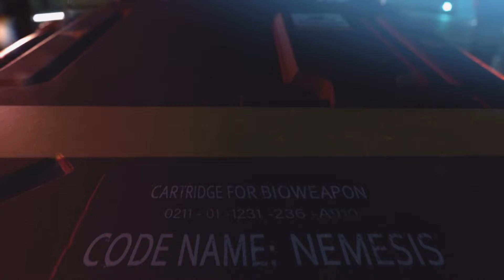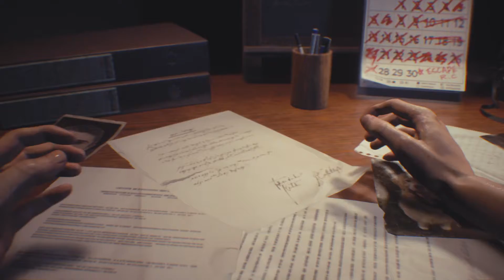Raccoon City Outbreak in Resident Evil 3